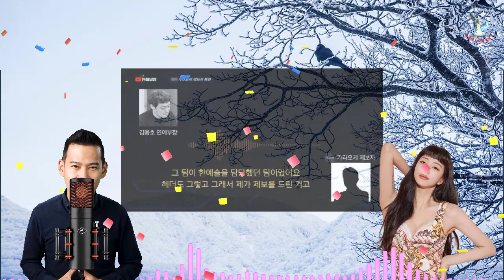한예슬은 모든 혐의를 부인하고 김용호를 강력하게 반대했다. 높은엔터테인먼트가 배우의 여행 일정에 대해 구체적으로 전했다. 한예슬이 경찰서에 출두한 이유가 해명되고 있다.